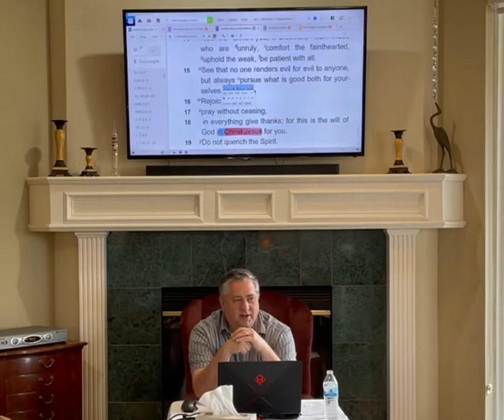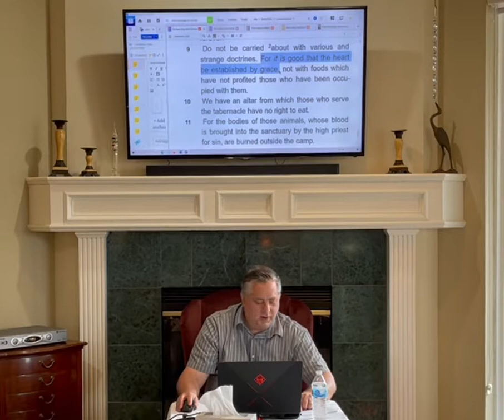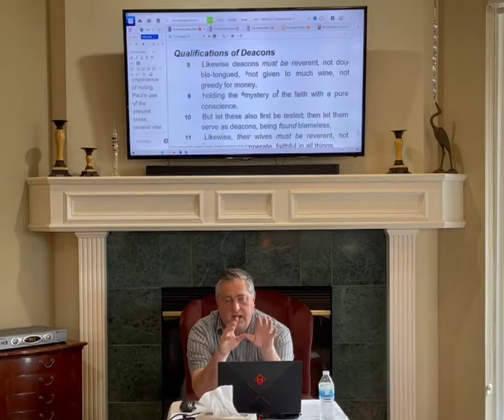50 Things-Spiritual Gifts, Part 8 – Ephesians 4:11, by Dr. John Brumett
A Study of Riches in the Grace of Christ Jesus: 50 Things-Spiritual Gifts, Part 8, by Dr. John Brumett